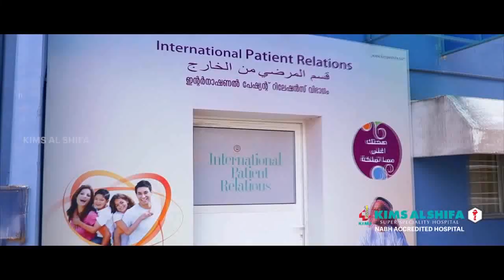ഏലംകുളം ദൃശ്യാ കൊലക്കേസ് പ്രതി കൊത്ക് തിരി കഴിച്ച് ആത്മഹത്യാശ്രമം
drishyamurder@perinthalmanna ഏലംകുളം ദൃശ്യാ കൊലക്കേസ് പ്രതി കൊത്ക് തിരി കഴിച്ച് ആത്മഹത്യാശ്രമം